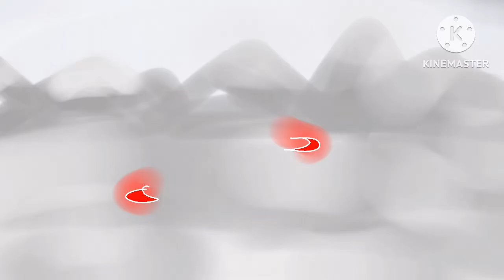Scarlet Witch vs Dark Phoenix / Animation